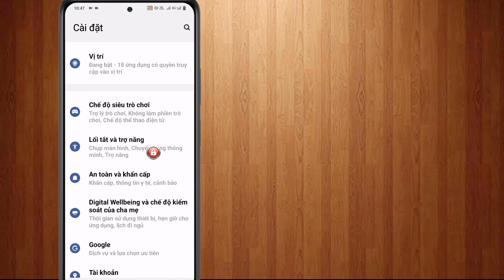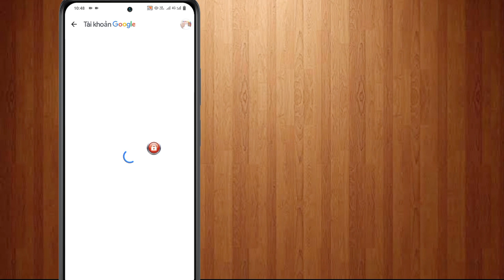Cách xóa liên kết gia đình khỏi tài khoản Google 2024!! - Xóa liên kết gia đình trong 1 phút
Bạn có muốn xóa Liên kết gia đình khỏi tài khoản Google của mình không. Cách xóa liên kết gia đình cha mẹ khỏi tài khoản google mà không cần điện thoại cha mẹ. Có thể không xóa được Parental Control trên tài khoản google nếu không có mật khẩu. Điều này nhằm mục đích ngăn chặn việc truy cập trái phép vào các tài khoản, đặc biệt là những tài khoản liên quan đến sự kiểm soát của phụ huynh. Trong video này tôi sẽ hướng dẫn các bạn cách Xóa Google Family Link trên Tài khoản Google bằng điện thoại của bố mẹ.

Làm cách nào để xóa Liên kết gia đình mà không xóa tài khoản?
     1. Mở ứng dụng Google Play.
     2. Ở trên cùng bên phải, nhấn vào biểu tượng hồ sơ.
     3. Nhấn vào Cài đặt Nhóm. Quản lý các thành viên trong gia đình.
     4. Nhấn vào tên thành viên gia đình bạn.
     5. Ở trên cùng bên phải, nhấn vào Thêm Xóa thành viên. Di dời.

Làm cách nào để hủy liên kết bản thân khỏi Family Link?
Mở Family Link, nhấn vào biểu tượng menu (trên cùng bên trái), nhấn vào Xóa tài khoản và xác nhận. Bạn sẽ được yêu cầu chọn Tài khoản Google của cha mẹ và nhập mật khẩu để xác nhận bước này.

Làm cách nào để thay đổi tài khoản Google của tôi từ trẻ em thành bình thường?
     Mở ứng dụng Liên kết gia đình .
     Chọn con của bạn.
     Nhấn vào Kiểm soát Cài đặt tài khoản. Thông tin tài khoản.
     Ở trên cùng bên phải, nhấn vào Chỉnh sửa .
     Thay đổi thông tin tài khoản của con bạn.
     Ở trên cùng bên phải, nhấn vào Lưu.

Trẻ có thể gỡ cài đặt Family Link không?
Ứng dụng Family Link của Google tự bảo vệ mình khỏi sự giả mạo của trẻ em.

Làm cách nào để tắt tính năng kiểm soát của phụ huynh?
     Mở ứng dụng Cửa hàng Play.
     Nhấn vào Menu.
     Nhấn vào Cài đặt.
     Nhấn vào Kiểm soát của phụ huynh.
     Trượt để chuyển Kiểm soát của phụ huynh sang TẮT.
     Nhập mã PIN 4 chữ số.

Làm cách nào để xóa Tài khoản Google dành cho trẻ em dưới 13 tuổi của tôi?
Làm cách nào để thay đổi độ tuổi dưới 13 trên Tài khoản Google của tôi?

Bạn có thể bỏ qua Family Link ngay cả khi không có mã PIN bằng cách xóa dữ liệu của Cửa hàng Google Play. Bước này sẽ xóa cài đặt kiểm soát của phụ huynh và xóa toàn bộ lịch sử tìm kiếm mà không xóa bất kỳ nội dung tải xuống nào.
Bạn có thể chặn Family Link không?

Làm cách nào để tắt tính năng kiểm soát của phụ huynh khi không có mật khẩu?
Làm cách nào để ngừng giám sát Family Link mà cha mẹ không biết?

Bạn có thể tắt Family Link mà không thông báo cho phụ huynh bằng cách xóa bộ nhớ đệm và dữ liệu của ứng dụng Cửa hàng Play.

Con tôi mở khóa liên kết gia đình như thế nào?
Mở khóa thiết bị của con bạn bằng mã truy cập dành cho cha mẹ.